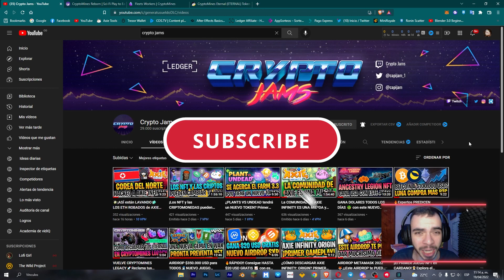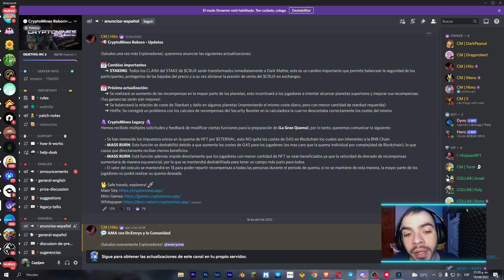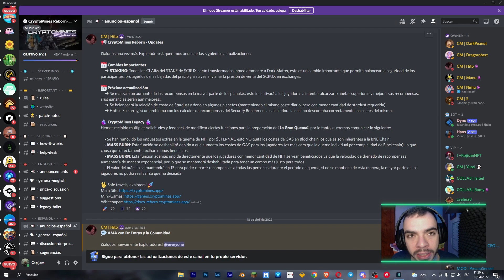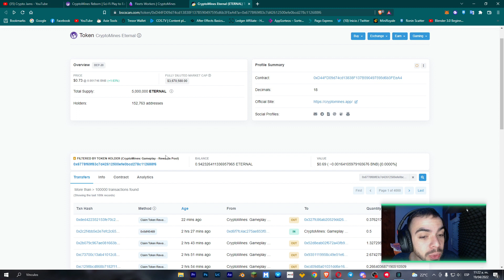🚀MUERE OFICIALMENTE CRYPTOMINES LEGACY☠️Se ACABÓ EL POOL de RECOMPENSAS de $ETERNAL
💥Agrega la BSC a Metamask:
ChainID: 56
Symbol: BNB

Se acabó el pool de recompensas de $ETERNAL en Cryptomines Legacy y OFICIALMENTE muere el juego al 100%, ahora nuestras flotas, trabajadores y naves no tienen ningún valor.